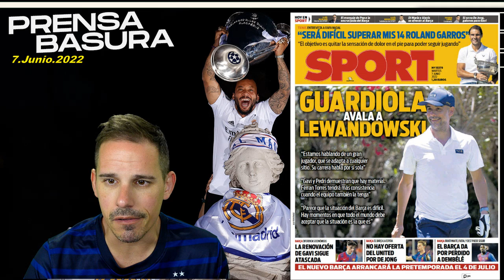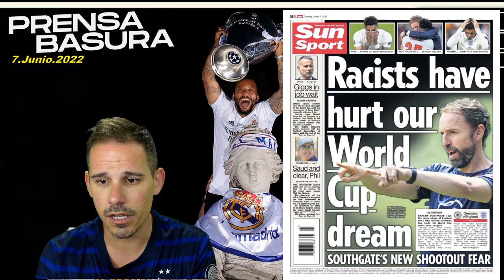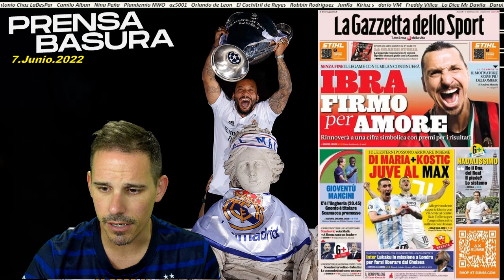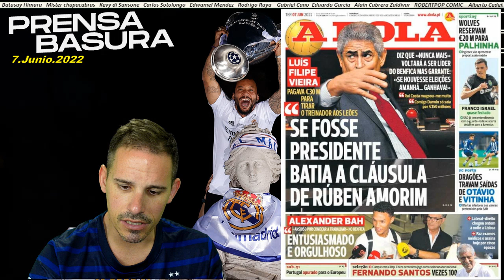GABRIEL JESUS = 50 MILLONES | GUARDIOLA AVALA EL FICHAJE DE LEWANDOWSKI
PRENSABASURA : 7 JUNIO 2022
SECCIÓN DONDE ANALIZO LAS PORTADAS DE LOS DIARIOS DEPORTIVOS DE ESPAÑA E INTERNACIONAL